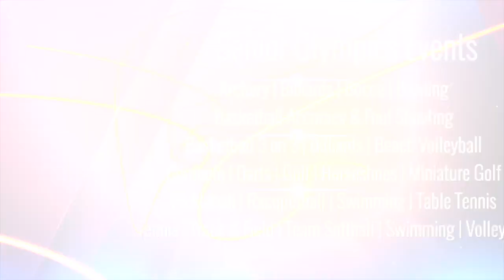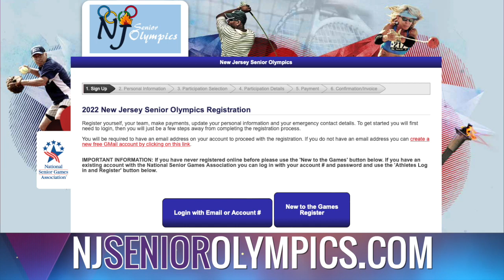2022 Senior Olympics Promo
2022 Senior Olympics Promo